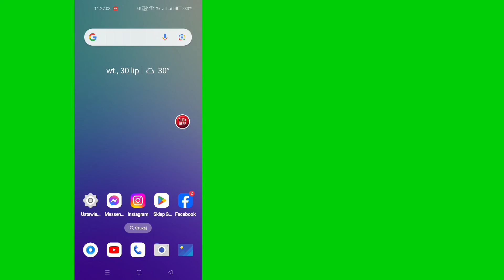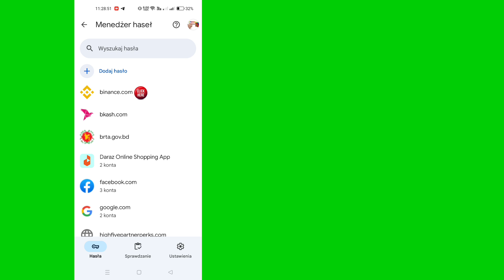Jak zobaczyć hasło do komunikatora, jeśli je zapomniałeś || Znajdź swoje hasło do Facebook Messenger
Jak zobaczyć swoje hasło do Messengera

W tym filmie pokażę Ci, jak zobaczyć swoje hasło do Messengera, jeśli je zapomniałeś (2024). To bardzo prosta i łatwa metoda. Obejrzyj ten film i dowiedz się, jak zobaczyć swoje hasło do Messengera, jeśli je zapomniałeś (2024).

Proszę, nie zapomnij o subskrypcji.
Proszę nie zapomnij zostawić „Lubię to”

Jak zobaczyć hasło do Messengera, jeśli je zapomniałeś (2024),
Znajdź hasło do Messengera,
Jak dostać się do Messengera, jeśli zapomniałem hasła,
Czy możesz zobaczyć swoje hasło do Messengera,
Jak znaleźć swój login do Messengera,
Co zrobić, jeśli zapomniałem hasła,
Jak zobaczyć hasło do Facebooka,
Zobacz hasło do Messengera,
Zobacz swoje hasło do Facebooka,
Jak znaleźć swoje hasło do Messengera,
Znajdę swoje hasło do Messengera,